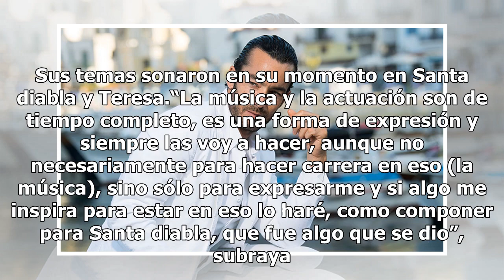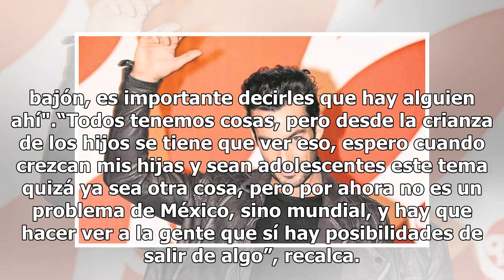Aarón Díaz extraña hacer telenovelas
Hace nueve años que Aarón Díaz no trabaja en la televisión mexicana y cuatro que no lo hace en la internacional, pero este año sería su regreso a la pantalla chica una vez, que asegura, dejó descansar su imagen. Teresa (2010) y Tierra de reyes (2014) fueron sus dos más recientes apariciones en los h...